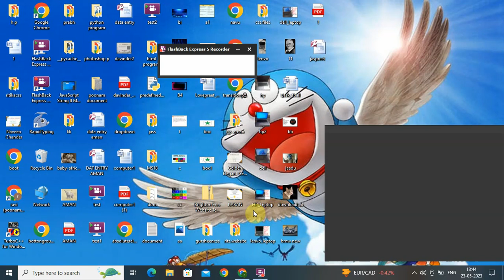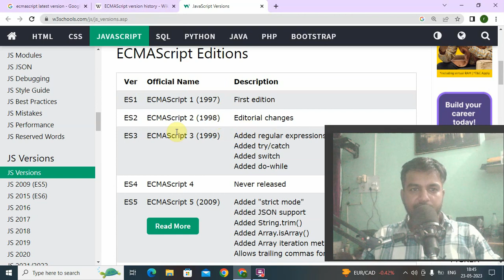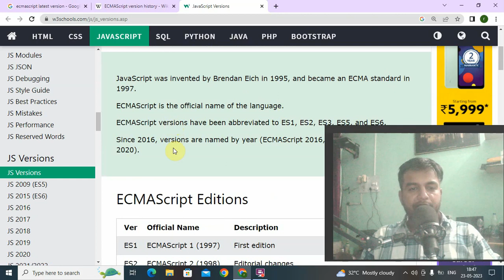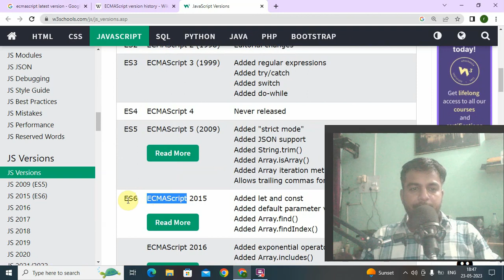JavaScript ECMAScript in Hindi/Urdu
Is JavaScript and ECMAScript same?
Why ECMAScript in JavaScript?
What is ECMAScript with example?